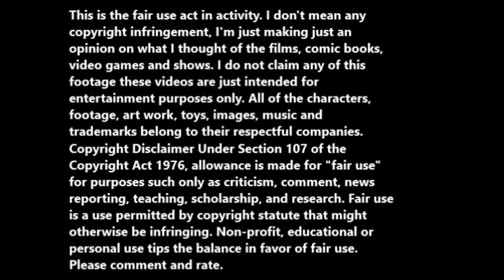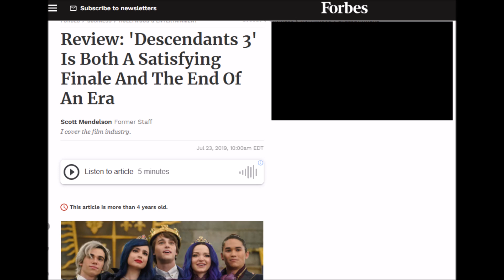Descendants 3 (2019) movie review/RANT.